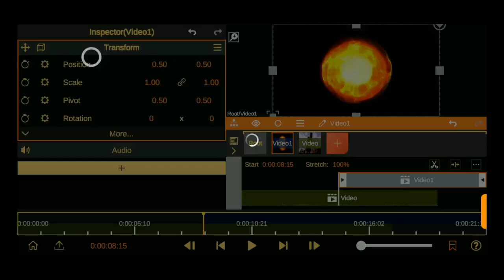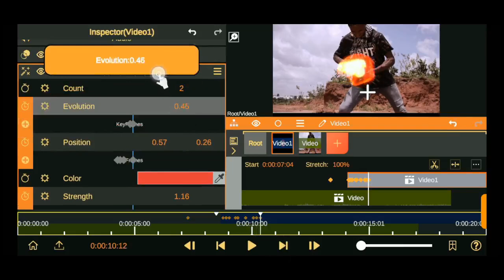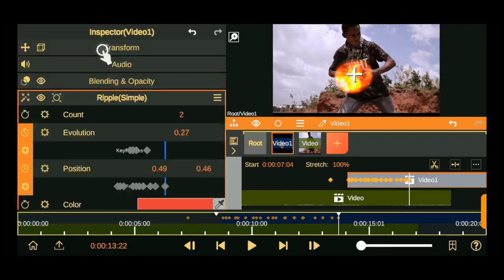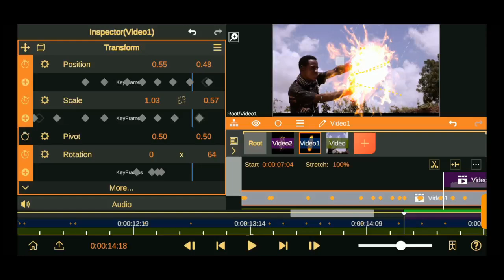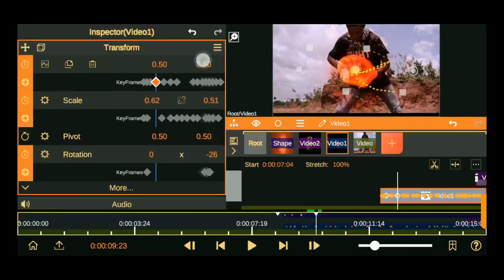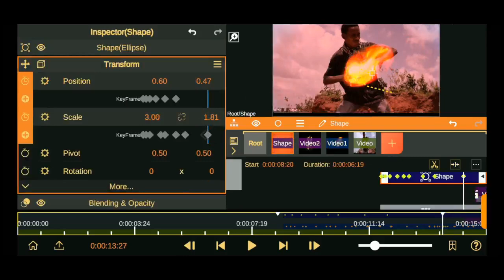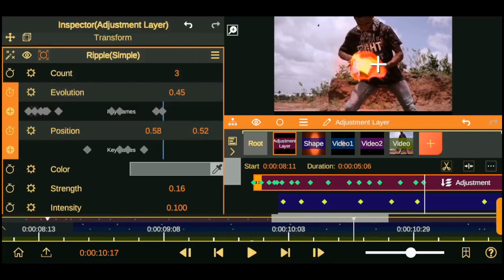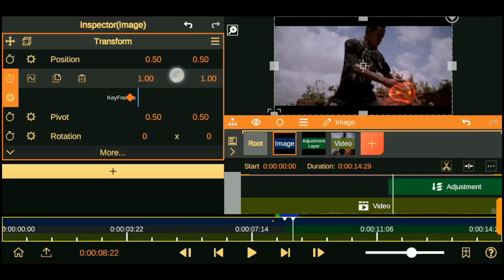simple trick editing magic ball recomposition node video editing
Today we'll be learning some simple node video editing trick on how I recompose 1d magic ball into a better result, node video editing tutorial. editing like after effect in Node Video editor while applying it's special assets effect.

Node video pro users ✌️✌️💢

See Also More Of Node video vfx Tutorial